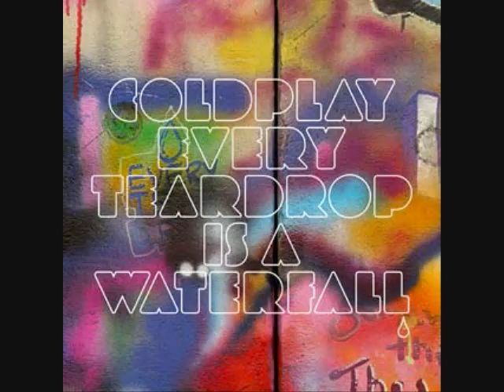My Top 20 Favorite Songs for the Week of June 28, 2011